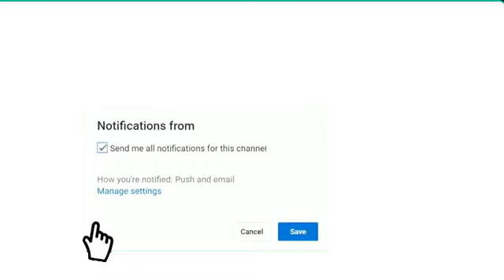مباراة المغرب و فرنسا كأس العالم 2022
موعد مباراة المغرب و فرنسا كأس العالم 2022